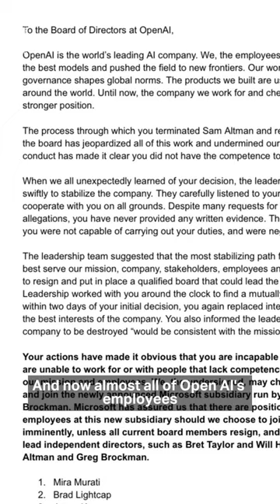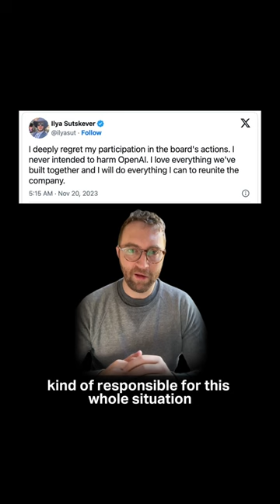OpenAI Chaos Rundown | TechCrunch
Wondering what’s happening with OpenAI? Here’s everything you need to know to get caught up to speed